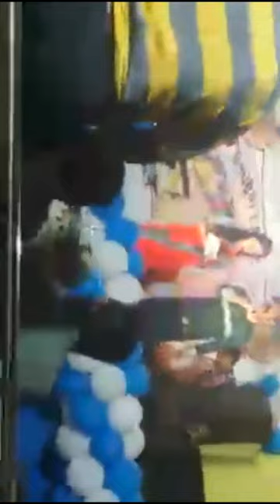Duet Song Dhubri Law College Dhubri freshers day programe